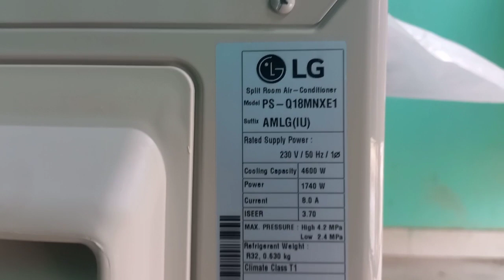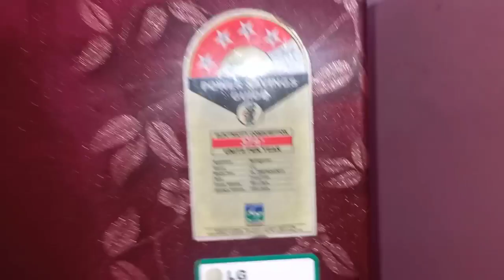pipe se hawa nikal diye